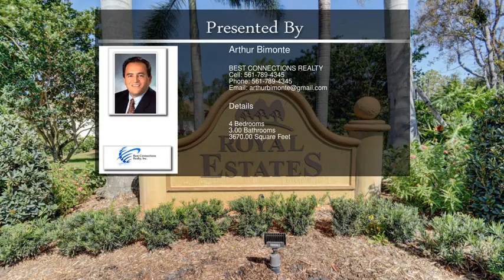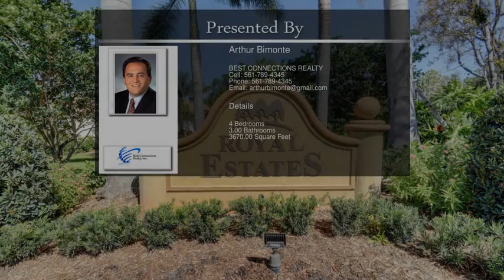2965 Fontana Place West Palm Beach FL 33411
WELCOME TO THE ROYAL ESTATES AT MADISON GREEN...THIS PRIVATE COURTYARD HOME HAS BEEN TOTALLY REDONE WITH THE FINEST FINISHES MAKING THIS A ONE OF A KIND CUSTOM HOME. THIS TOTALLY PRIVATE COURTYARD HOME IS AMAZING FROM THE MOMENT YOU ENTER THE COURTYARD. THE OVER SIZED SCREENED. FREE FORM POOL AND SPA PLUS SUN DECK WITH A NEW AQUALINK POOL CONTROL SYSTEM PROGRAMED FROM INSIDE THE HOUSE ARE TOTALLY PRIVATE AND OVERLOOK A SECLUDED NATURE PRESERVE. THE POOL IS HEATED BY SOLAR AND GAS PERFECT FOR ALL YEAR SWIMMING. TOTALLY PRIVATE WITH MAGNIFICENT SUNSET VIEWS OFF THE COURTYARD IS AN OVER SIZED GUESTHOUSE PERFECT FOR A WEEKEND GUEST OR HOME OFFICE. THE GUEST HOUSE IS JUST OFF THE POOL AREA WITH ITS OWN PRIVATE PATIO AREA AND JUST STEPS TO THE MAIN HOUSE.